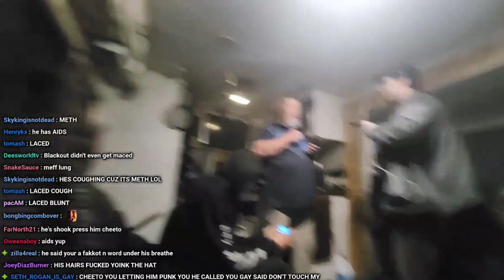Kellogg Tells Us A Methed Up Story...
Kellogg Tells Us A Story... @Homelessrv @veganpatriotmemedogenfrens7299 @youngcheeto